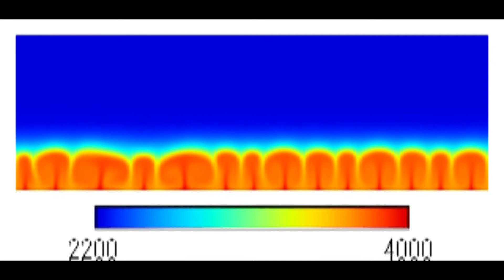Small-scale convection regime : thermal instability of a temperature-dependent viscosity fluid III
This is a numerical model of thermal instability at the core-mantle boundary of the Earth. This is a case in which the box was initially at a uniform temperature and the bottom temperature was raised by 2200 K in a step-wise manner,